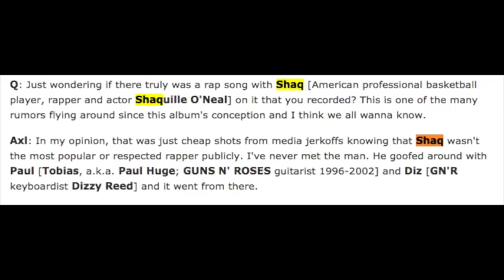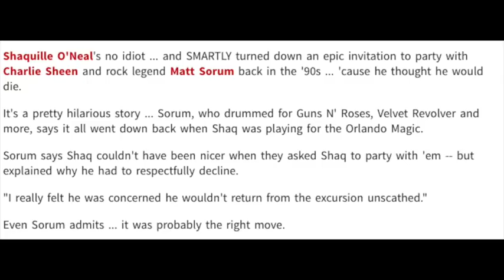Guns N' Roses: The True Story Behind Shaq- Chinese Democracy- Epic Parties & More!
WIP243
Linda Scott
Cody D
Eike Christian

Guns N’ Roses 2017 Tour Dates:
01/21 – Osaka, JP @ Kyocera Dome *
01/22 – Kobe, JP @ World Arena *
01/25 – Yokohama, JP @ Yokohama Arena *
01/28 – Tokyo, JP @ Saitama Super Arena
01/29 – Tokyo, JP @ Saitama Super Arena *
02/02 – Wellington, NZ @ Westpac Stadium
02/04 – Auckland, NZ @ Western Springs Stadium
02/07 – Brisbane, AU @ QSAC Stadium
02/10 – Sydney, AU @ ANZ Stadium
02/11 – Sydney, AU @ ANZ Stadium
02/14 – Melbourne, AU @ Melbourne Cricket Ground
02/18 – Adelaide, AU @ Adelaide Oval
02/21 – Perth, AU @ Domain Stadium
02/25 – Singapore, SG @ Changi Exhibition Centre
02/28 – Bangkok, TH @ SCG Stadium
03/03 – Dubai, AE @ Autism Rocks Arena
05/27 – Dublin, IE @ Slane Castle
05/30 – Bilbao, ES @ San Mames Stadium
06/02 – Lisbon, PT @ Passeio Martimo De Alges
06/04 – Madrid, ES @ Vincente Calderon Stadium
06/07 – Zurich, CH @ Letzigrund
06/10 – Imola, IT @ Greenfield
06/13 – Munich, DE @ Olympiastadion
06/16 – London, UK @ London Stadium
06/20 – Gdansk, PL @ Stadion Energy Gdansk
06/22 – Hannover, DE @ Messe
06/24 – Werchter, BE @ Classic
06/27 – Copenhagen, DK @ Telia Parken
06/29 – Stockholm, SE @ Friends Arena
07/01 – Hämeenlinna, FI @ Kantolan Tapahtumapuisto
07/04 – Prague, CZ @ Letnany Airport
07/07 – Paris, FR @ Stade de France
07/10 – Vienna, AT @ Ernst Happel Stadion
07/12 – Nijmegen, NL @ Goffert Park
07/15 – Tel Aviv, IS @ Hayarkon Park
07/27 – St. Louis, MO @ The Dome At America’s Center
07/30 – Minneapolis, MN @ U.S. Bank Stadium
08/02 – Denver, CO @ Sports Authority Field at Mile High
08/08 – Miami, FL @ Miami Marlins Stadium
08/11 – Winston-Salem, NC @ BB&T Field at Wake Forest University
08/13 – Hershey, PA @ Hersheypark Stadium
08/16 – Buffalo, NY @ New Era Field
08/19 – Montreal, QC @ Parc Jean Drapeau
08/21 – Ottawa, ON @ TD Place Stadium
08/24 – Winnipeg, MB @ Investors Group Field
08/27 – Regina, SK @ New Mosaic Stadium at Evraz Place
08/30 – Edmonton, AB @ Commonwealth Stadium
09/01 – Vancouver, BC @ BC Place Stadium
09/03 – George, WA @ The Gorge
09/06 – El Paso, TX @ Sun Bowl Stadium
09/08 – San Antonio, TX @ Alamodome
October 8, 2017 – Philadelphia, PA @ Wells Fargo Center
October 11, 2017 – New York, NY @ Madison Square Garden
October 15, 2017 – New York, NY @ Madison Square Garden
October 22, 2017 – Boston, MA TD @ Garden
October 26, 2017 – Cleveland, OH @ Quicken Loans Arena
October 29, 2017 – Toronto, ON @ Air Canada Centre
November 2, 2017 – Detroit, MI @ Little Caesers Arena
November 6, 2017 – Chicago, IL @ United Center
November 10, 2017 – Houston, TX @ Toyota Center
November 14, 2017 – Tulsa, OK @ BOK Center
November 17, 2017 – Las Vegas, NV @ T-Mobile Arena
November 21, 2017 – Oakland, CA @ Oracle Arena
November 24, 2017 – Los Angeles, CA @ Staples Center
November 25, 2017 – Los Angeles, CA @ The Forum

SATURDAY,
SEPTEMBER 23
Rock In Rio Festival
Rio De Janeiro, BR

TUESDAY,
SEPTEMBER 26
Allianz Parque
Sao Paulo, BR

FRIDAY,
SEPTEMBER 29
Estadio Monumental
Santiago, CL

SUNDAY,
OCTOBER 01
Estadio La Plata
Buenos Aires, AR